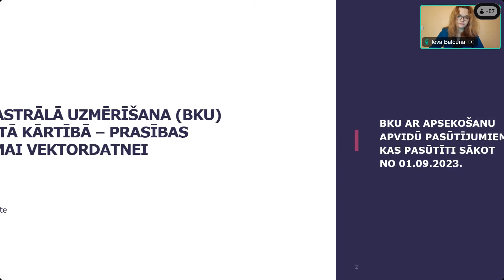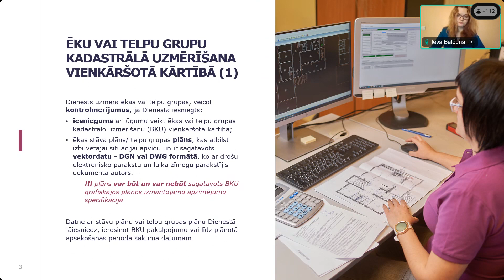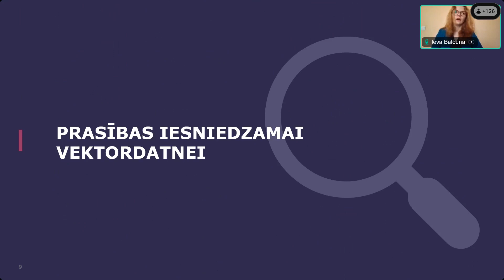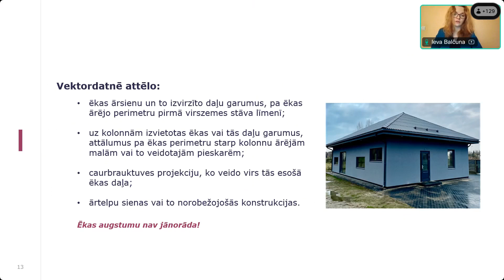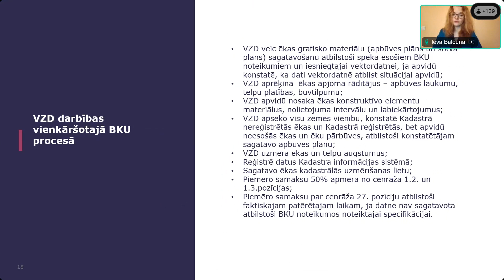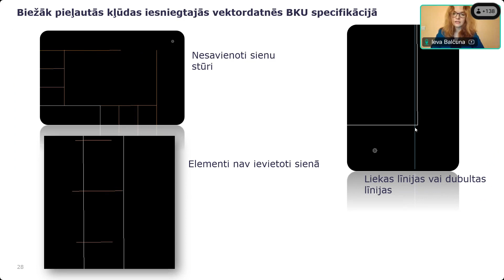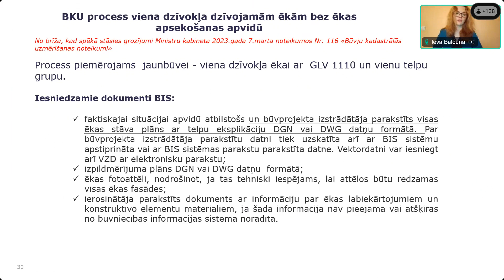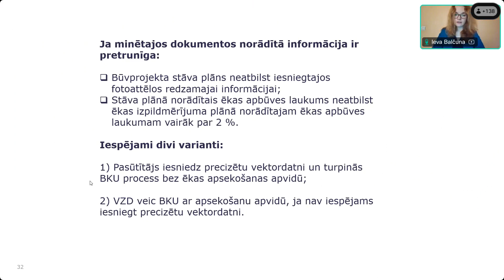Vebinārs “Būvju kadastrālā uzmērīšana vienkāršotā kārtībā – prasības iesniedzamai vektordatnei”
Aicinām iepazīties ar vebināra “Būvju kadastrālā uzmērīšana vienkāršotā kārtībā – prasības iesniedzamai vektordatnei” ierakstu.

Atgādinām, ka no 2023. gada 1. septembra, Valsts zemes dienesta klientiem ir iespēja ierosināt ēkas vai telpu grupas kadastrālo uzmērīšanu veikt vienkāršotā kārtībā. Tas sniedz iespēju klientiem samazināt šī pakalpojuma izmaksas un izpildes laiku. Šajā pakalpojumā  dienests uzmēra ēkas vai telpu grupas, veicot kontrolmērījumus, par pakalpojumu piemērojot  maksu 50 % apmērā  par  ēkas katra apbūves laukuma kvadrātmetru vai telpas katra kopējās platības kvadrātmetru. Lai ierosinātu šo pakalpojumu, klientam papildus ir jāiesniedz:
- iesniegumu ar lūgumu veikt ēkas vai telpu grupas kadastrālo uzmērīšanu vienkāršotā kārtībā;
- būvprojektu vai ēkas stāva plānu, vai telpu grupas plānu, kas atbilst izbūvētajai situācijai apvidū un ir sagatavots vektordatu – DGN vai DWG formātā, ko ar drošu elektronisko parakstu un laika zīmogu parakstījis dokumenta autors, kas ir vai nav sagatavots būvju kadastrālās uzmērīšanas grafiskajos plānos izmantojamo apzīmējumu specifikācijā. Ja vektordatne nav sagatavota būvju kadastrālās uzmērīšanas grafiskajos plānos izmantojamo apzīmējumu specifikācijā, papildus tiks piemērota maksa par datu elektronisko apstrādi.

Gadījumos, kad kontrolmērījumi nesakritīs ar iesniegtajā vektordatnē norādīto informāciju, mūsu speciālists veiks ēkas vai telpu grupas kadastrālo uzmērīšanu pilnā apmērā, piemērojot maksas pakalpojumu cenrādī norādīto cenu pilnā apmērā.

Vēršam arī uzmanību, ka šī iespēja attiecas uz ēkas vai telpu grupas kadastrālās uzmērīšanas pasūtījumiem, kas ierosināti no 2023. gada 1. septembra.

Plašāka informācija par ēkas vai telpu grupas kadastrālo uzmērīšanu vienkāršotā kārtībā un iesniedzamo vektordatni pieejama arī VZD mājas lapā aprakstā par ēkas vai telpu grupas uzmērīšanu vienkāršotā kārtībā